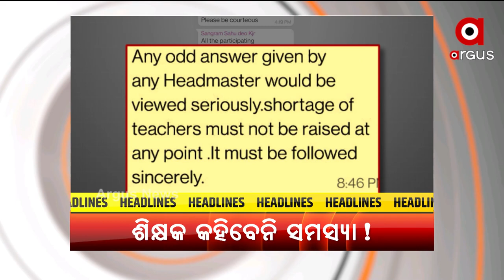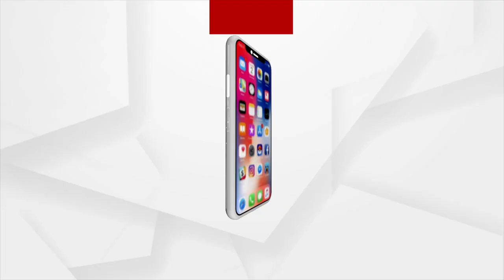Headlines @ 4 Pm | 29 Oct 2021 | Argus News